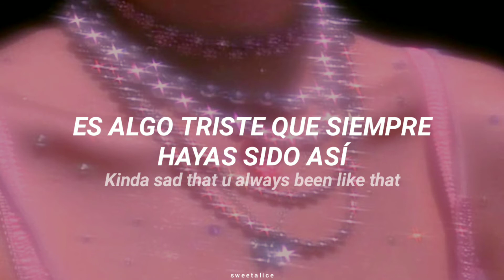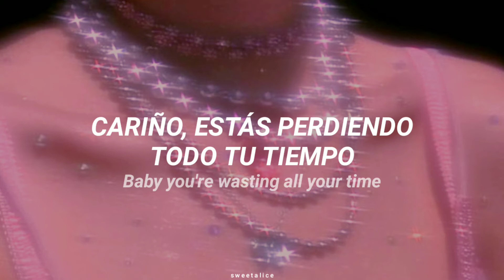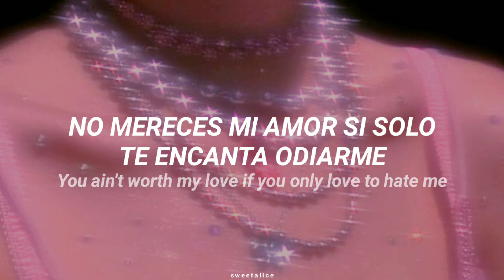Love To Hate Me; BLACKPINK (Traducido al español + Lyrics)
➡️¿Más traducciones? ⬅️
Comenta cual canción quieres que traduzca o escribeme en mi red social 💕

▶Disculpen si alguna palabra en la traducción esta errónea.

✔️Checa el canal para ver las demás traducciones ✔️